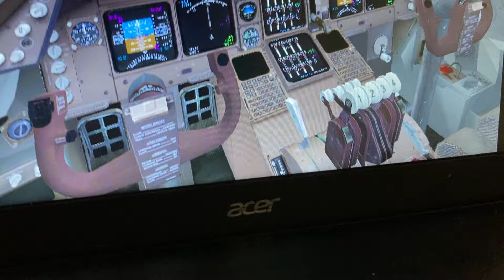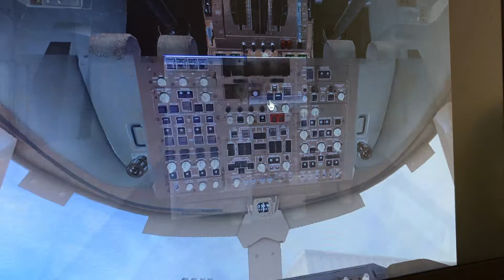Delta airlines Boeing 747 400 Minneapolis St. Paul int Minnesota heartsfiled Jackson int gate a15